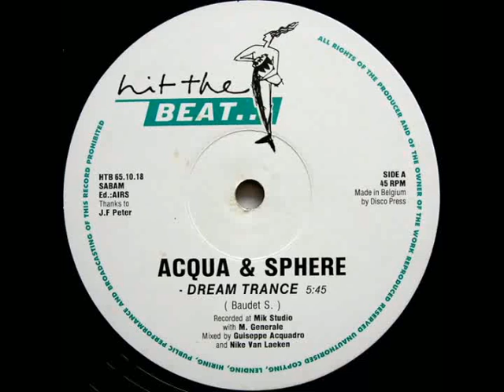Acqua & Sphere - Dream Trance (1993)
Hit The Beat ‎- HTB 65.10.18